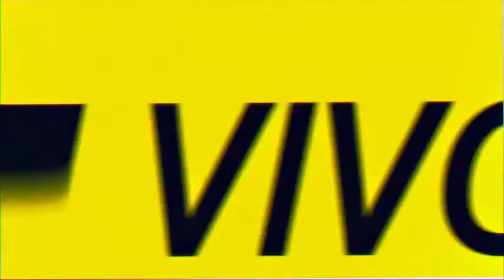Asamblea latinoamericana de salud | EN VIVO por Radio Caput 💥